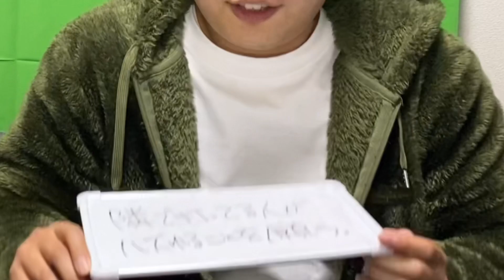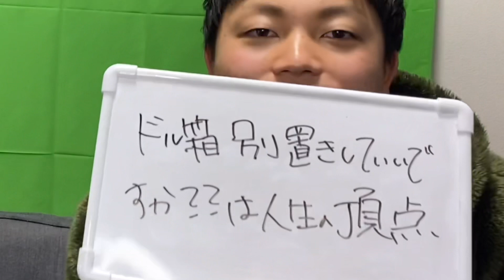【パチンコ】ギャンブル依存症2人であるあるトーク。パチンコ新台打ちたい無職借金パチンカー【大工の源さん】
【男前田ロマン太郎】は無職独身男2人が男のロマンを追求するチャンネルだよ！

【男前田ロマン太郎】の動画は皆さんに愛されるよう、日々試行錯誤してるから少しずつきっと面白くなってくると思うの！だからこうした方が良くなーい？みたいなのあったら是非コメント欄にコメントよろしくね❤︎
視聴者さんあってのYouTubeだと思うので皆さんと面白い動画を作っていけたらいいなと思ってます！